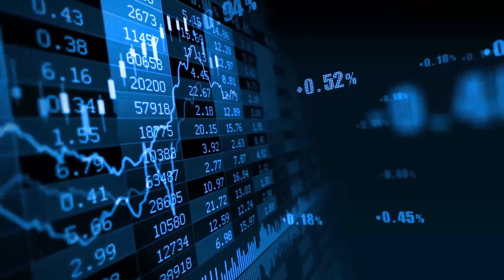Stocks To Watch This Week Earnings Whispers | Big Tech Reports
Big Tech reports this week, so we go over the stocks to watch this week using the Earnings Whispers calendar.
Let's see which are the best stocks to have on the watchlist :)

In this video, I go over the Earnings Whispers Calendar for the week of January 24th, 2022.
I go over the companies that I'm more interested for this week which typically relate to my investments.

There are some major stocks reporting this week, so it's a great time to see which companies we need to have on the watchlist.
We have Big Tech reporting so that might move the market.